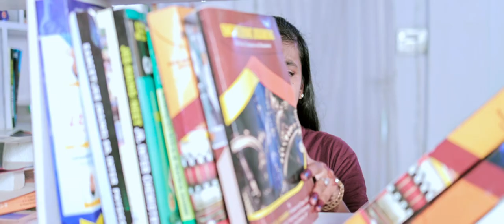jagadeesh weds jagadeeswari